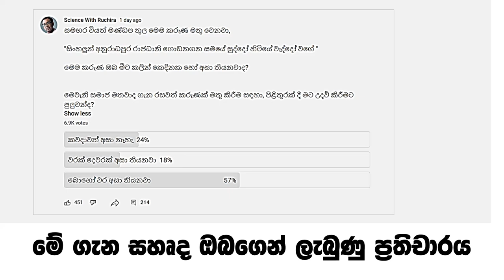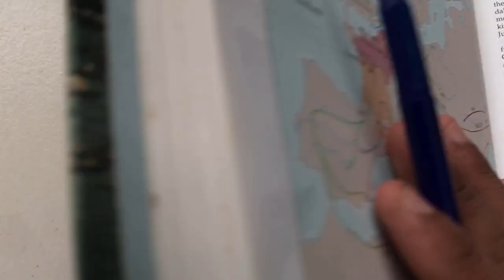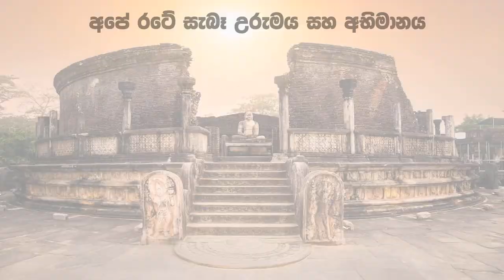ලංකාවේ සීගිරිය හදනකොට යුරෝපයේ සුද්දෝ හිටියේ වැද්දෝ වගේද?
නැවත නැවතත් ඇහෙන කතාවක් තමයි, ලංකාවේ ශ්‍රේෂ්ඨ ජනාවාස සහ සීගිරිය වගේ බලකොටු හැදෙන කාලේ යුරෝපයේ හිටපු සුද්දෝ හිටියේ වැද්දෝ වගේ කියන කරුණ. මෙය සමහර විට ඉතිහාස විෂය ගැන යම් අදහසක් තියන යම් අයගෙන් පවා අදහසක් විදිහට කියවෙනවා. මෙම ප්‍රකාශණයේ අරමුණ තුල ගැබ් වී ඇති අදහස නම්, ශ්‍රී ලංකාව ඇතුළු පෙරදිග ජාතීන් කලකට කලින් යුරෝපයට වඩා තාක්ෂනය අතින් බොහෝ ඉදිරියෙන් සිටි බවත්. මෙය සත්‍ය කරුණක්ද?

මේ වීඩියෝව තුලින් සොයා බලමු